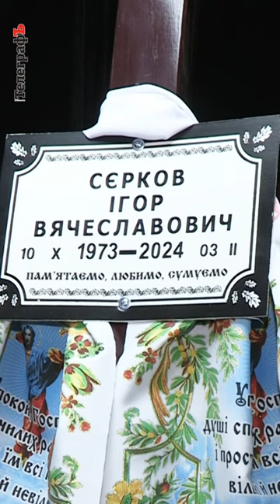Кременчук попрощався з 50-річним солдатом Ігорем В’ячеславовичем Сірковим, який мав позивний Корнет